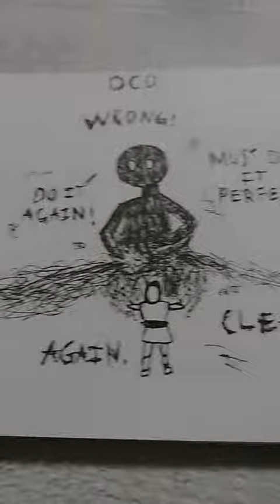Drawing Mental Illness OCD